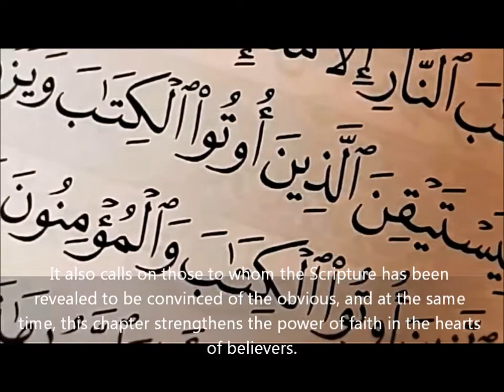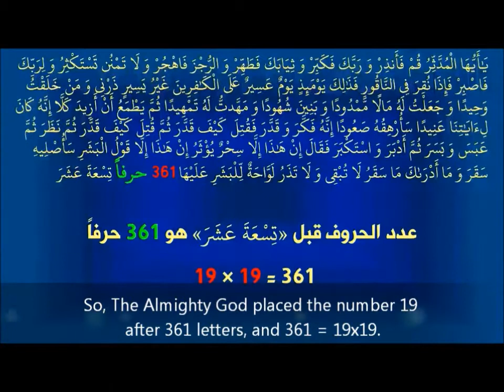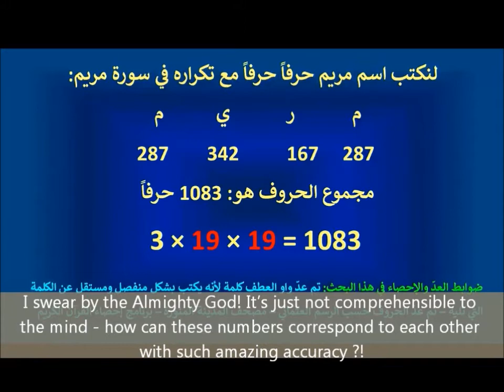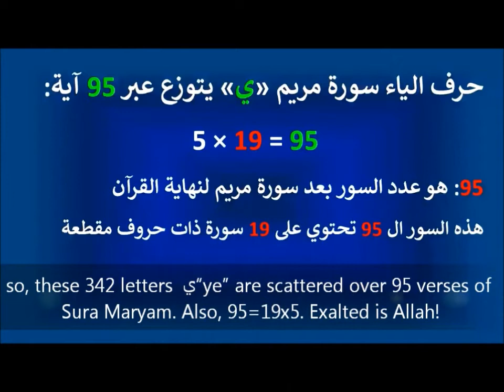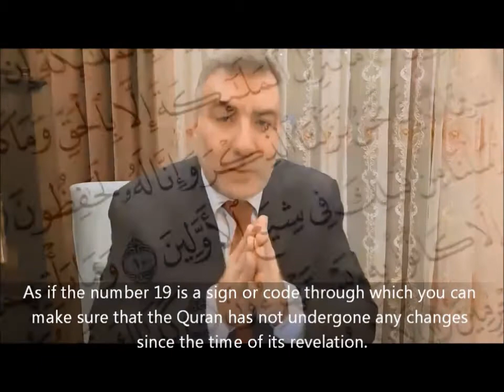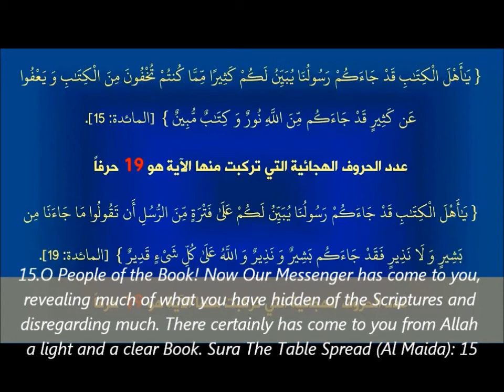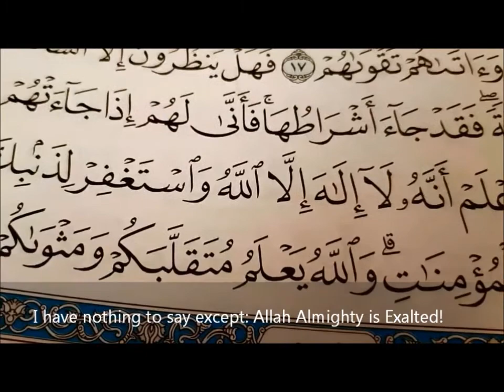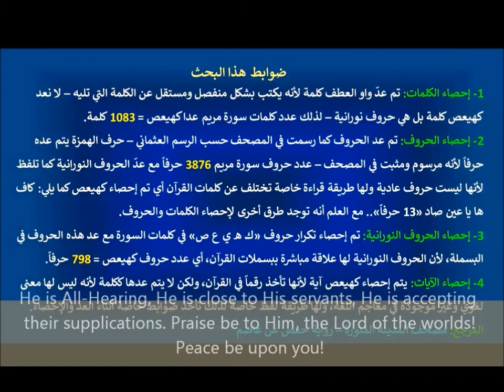Surah Maryam : Code 19. The Message of the Quran to Christians. Dr. Al Kaheel